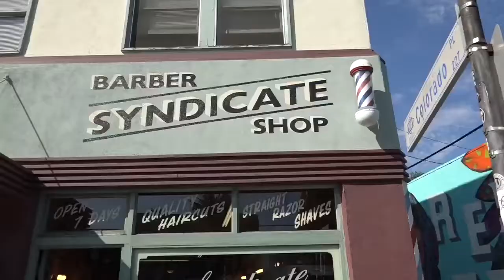Syndicate barber shop organizes drive to help victims of hurricane Harvey